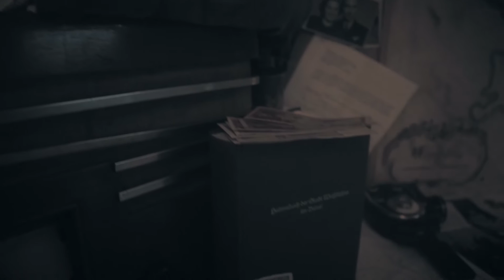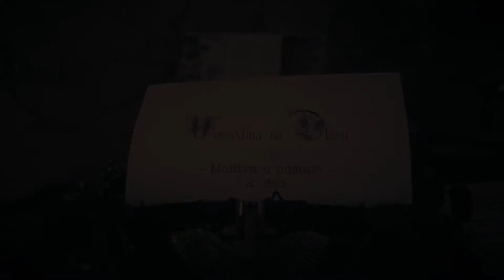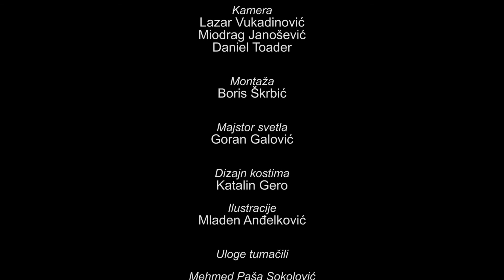Vojvodina na dlanu 17. epizoda - Arača - Molitva u pustari 2. deo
~ Molitva u pustari ~

Pre pola veka, Hrišćanski vitezovi poslednji su je gledali kako uspravna prkosi sili, ali Arača i danas gleda ka nebu, dok molitva ćarlija za dušama palih junaka!

~VOJVODINA NA DLANU~

Serijal dokumentarno-igranih emisija „Vojvodina na dlanu“, ima za cilj da predstavi neobična mesta i lepotu vojvođanske ravnice kroz prizmu, s jedne strane, istorijskih činjenica, a s druge strane, mitova i legendi, kojih malo ima u literaturi, a koje kao bitan element narodne kulture najbolje govore o esenciji ovog podneblja.
Ovaj serijal, predstavlja avanturu koja kombinacijom scenskog nastupa, naracije i arhivskog materijala, uvodi gledaoce u sasvim drugačiju dimenziju Vojvodine.

Sinergijom misterija, mitova, legendi i priča, biće predstavljeno najveće kulturno-istorijsko blago ravnice. Otud prilika da zakoračite u nepoznat svet dvoraca, salaša, kapela i čujete priče o velikanima koji su ostavili neizbrisiv trag kroz duhovno i materijalno zaveštanje novim pokolenjima. Tu su kao najsvestliji primeri altruizma, priče o zaboravljenim herojima, koji su u vreme pogubnih ratova, po cenu sopstvene glave, delali u pravcu spasenja, ne samo života, već i svega ljudskog u drugima.

Vojvodina na dlanu je i prilika da se prikaže drugačija nota Vojvodine - romantična predstava prošlih vremena, u kojoj i dalje u sjaju žive simboli svih vojvođanskih naroda , spremni da se iznova rode u očima onih koji to žele. I sve ove ličnosti i građevine, koje su poslužile kao inspiracija serijalu, kriju hiljade tajnih života, a sve su to danas samo umiruća čuda, zatočena u prostoru i društvu koje dopušta da se sama od sebe uruše i zaborave.

Ali u njima još uvek postoji lepota, i priča koja motiviše. Stoga postoji i nada da će tom pričom, devastirani ukrasi Vojvodine privući poglede svog naroda u cilju obnove i očuvanja.

TERMIN- ČETVRTAK U 21.00
PRODUKCIJA: NINAMEDIA
AUTOR: DUŠAN MILETIĆ
REŽIJA: DANIEL TOADER
KAMERA: LAZAR VUKADINOVIĆ, DANIEL TOADER, MIODRAG JANOŠEVIĆ
MONTAŽA I POSTPRODUKCIJA: BORIS ŠRKBIĆ